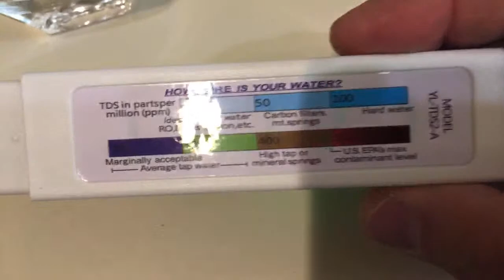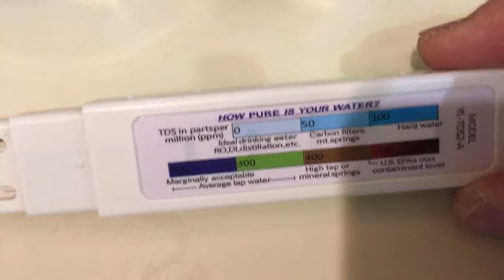TDS Meter Digital Water Tester | Check your water quality at home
TDS Meter Digital Water Tester